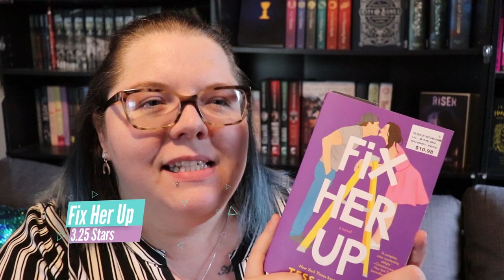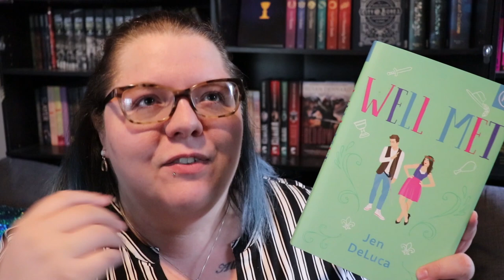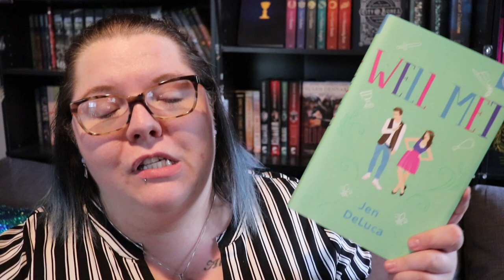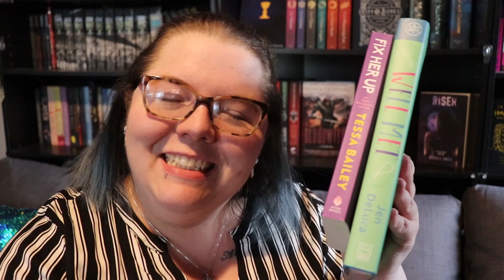Contemporaryathon Round 5 | Wrap Up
I'm a little behind but at least I'm posting! I really am hoping to get back to regular videos VERY soon! And to get back into some better video quality.

0:32 Fix Her Up
1:19 Well Met

This Month's Live Write In - posted 10/1/19
This Month's Authortube Chat - TBA